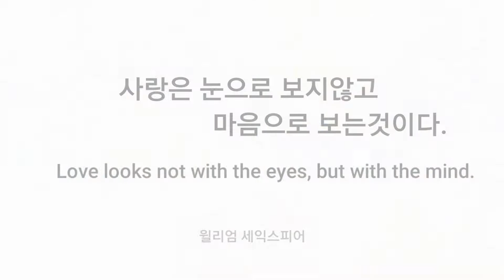Viva La Rumba'21(Intermediate) [Demo & Count]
Level: Intermediate

Choreographed by: Ira Weisburd (April 2021)

by Blue Diamonds

고양문화재단 어울림누리
라인댄스 백진경